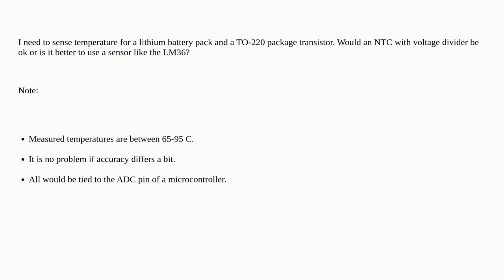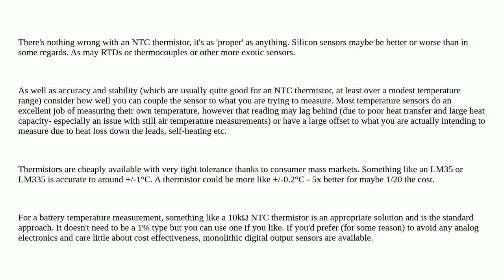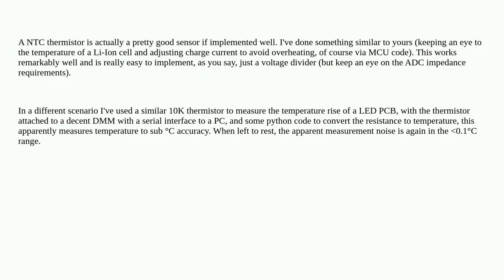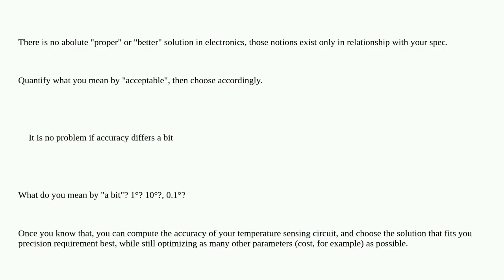Electronics: Is it better using NTC or a proper temperature sensor?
Is it better using NTC or a proper temperature sensor?

A special thanks goes out to the community

  thermistor temperature sensor